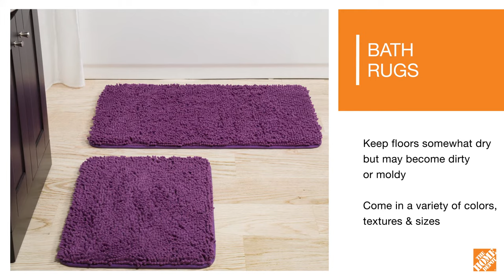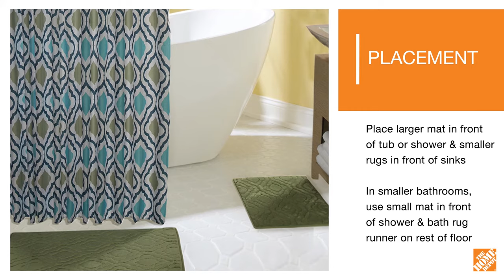Best Bath Mats and Rugs for Your Bathroom | The Home Depot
What are the best bath mats and bath rugs for your bathroom? Learn which types of bath mats, bath rugs and shower mats are the best fit for your bathroom's decor. Be sure to check out our Kitchen and Bath playlist for more bathroom decorating tips

Visit our Best Bath Mats and Bath Rugs For Your Bathroom guide for more details